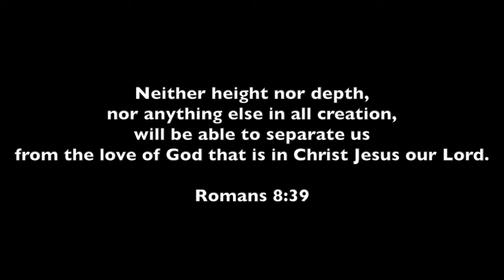Oceans - Hillsong United (Cover - Louisiana)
Oceans from Hillsong United acoustic cover by Ana Guinea